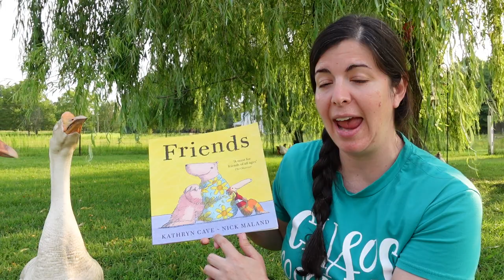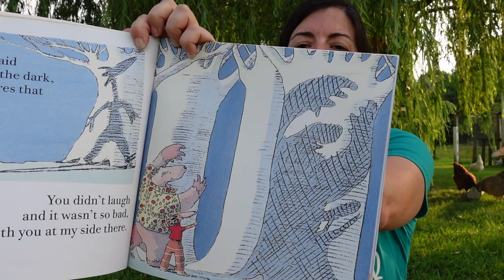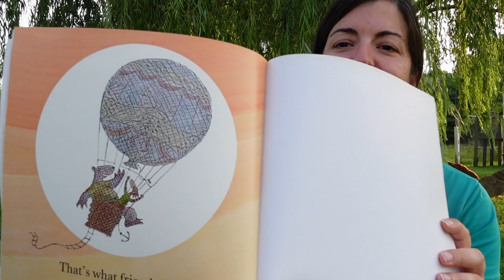Friends by Kathryn Cave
Welcome to Readings at WoollyShire Farm! Join Honky Tonky & Barracuda for a reading of Friends written by Kathryn Cave and illustrated by Nick Maland. Finding a friend and keeping a friend is a hidden treasure.